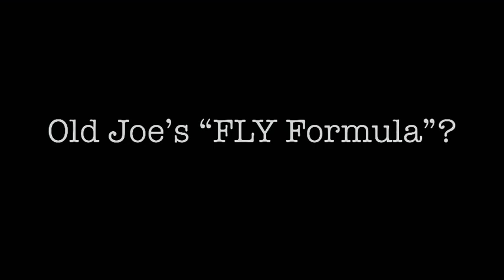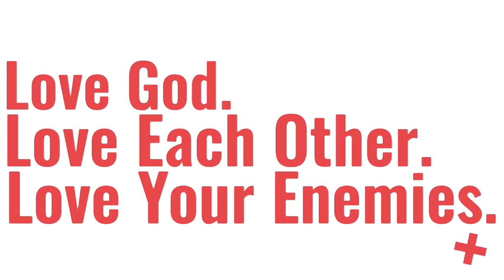Old Joe & Matthew 24? […and, woe to them who are with child and give suck...]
...my THANKS to Mr. Burgundy and Skeeter Davis/“End Of The World”...

Psalm 86:5

Matthew 24:19-22

19 And woe unto them that are with child, and to them that give suck in those days!
20 But pray ye that your flight be not in the winter, neither on the sabbath day:
21 For then shall be great tribulation, such as was not since the beginning of the world to this time, no, nor ever shall be.
22 And except those days should be shortened, there should no flesh be saved: but for the elect's sake those days shall be shortened.